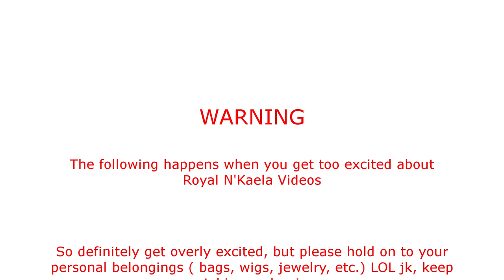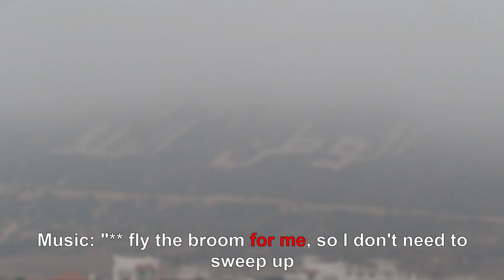WELCOME TO MY CRIB!!! | Agadir, Morocco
Next stop, Agadir. We met some cool people here as well but decided not to film that day. But This video was fun to make!! Hope you enjoy!! Check below for music (KENARRI) info! I know you liked that song, be on the look out for her next song drop 10/11 !!
Watch to the end and tell a friend!! Also tell your parents, your grandparents, siblings, dog, chair, your neighbor and their pet fish, etccccc. you get the point, lol.

Q U E S T I O N S:

NAME: N'Kaela Webster
AGE: 20
BIRTHDAY: April 10th
EDUCATION: University of Notre Dame